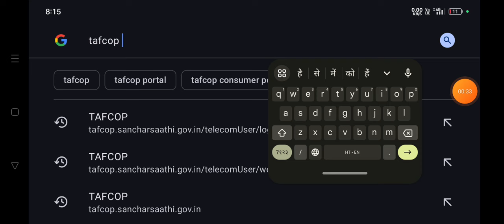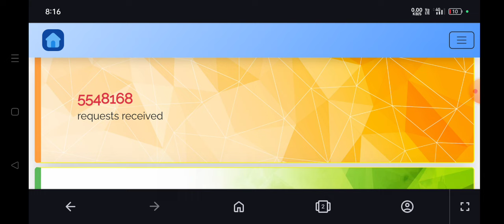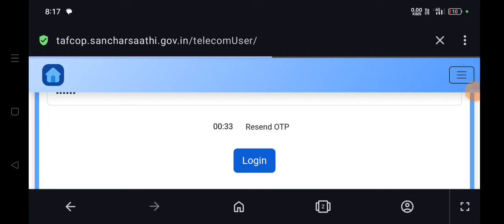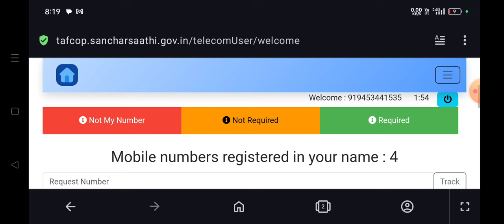कैसे पता करे मेरे नाम पर कितने सिम कार्ड खरीदें गए है How Many sim card active on your name Aadhar